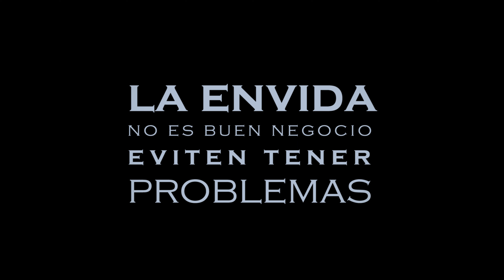🔴El Corrido De La 4X4 🔴ALBERTO MIRANDA Y SU KALUA SHOW (VIDEO OFICIAL) ESTRENO* 2021* Suscribete!™️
Artista: Alberto Miranda Y Su Kalua Show 2021
Cancion: La 4X4
Album: Puro Tierra Caliente
Genero:Regional Mexicano

Producciones Morales Records Music.U.S.A-MEX.

🇺🇸REPRESENTACIONES U.S.A TOUR | | ENTERTAIMENT
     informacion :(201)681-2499